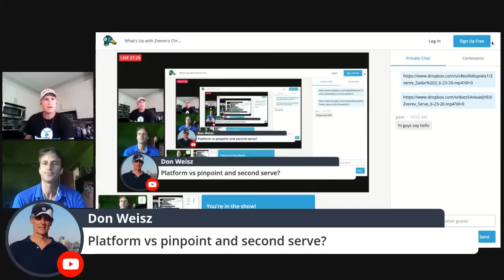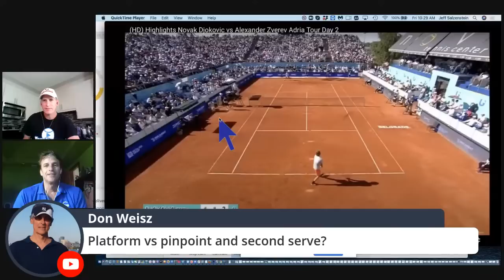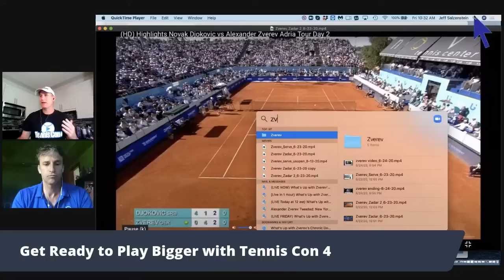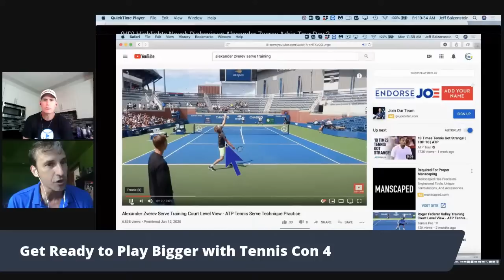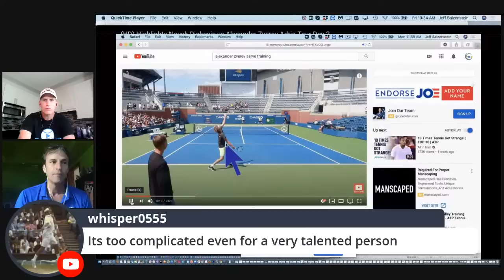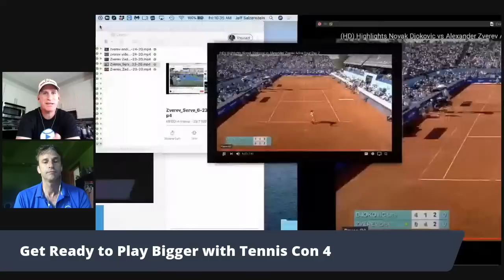What's Up with Zverev's Chronic Double Faulting with Jeff Salzenstein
Watching Zverev's chronic double faulting is really uncomfortable.

It's a train wreck you want to look away but you just can't.

Sometimes you just can't make sense of it.

I mean this guy has literally hit millions of serves in his life.

He has aced the BEST players on the planet like Rafa, Roger, and Novak.

His technique is over all pretty solid.

What' UP?

Here to help us make sense of it all and learn from it is Jeff Salzenstein.

He is a former top 100 ATP Professional and USTA high performance coach.

Jeff will talk about what Zverev is technically and mentally doing wrong that is causing all these embarrassing double faults.

And he will give you the average club player some solid real world advice so you can develop a solid dependable serve when it matters most.